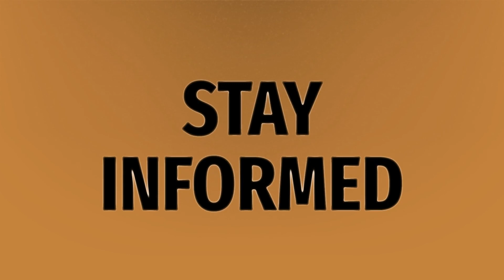Why does my 3 year old have yellow discharge?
Brown Discharge • Why does my 3 year old have yellow discharge?